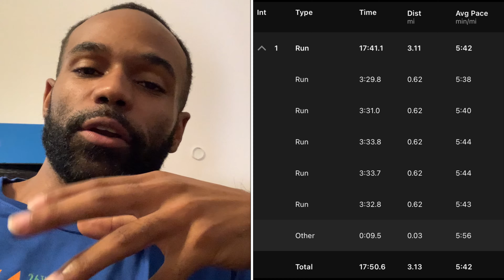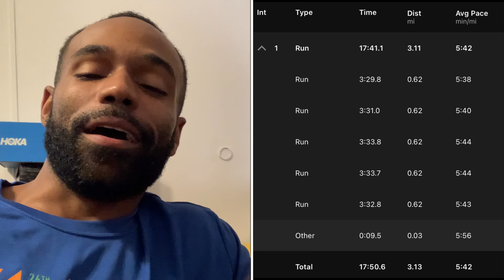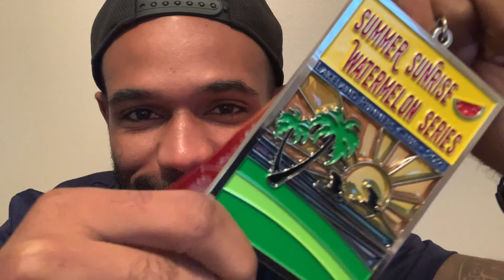5K Series Finale || Last Vlog? || Summer Heat Ep. 14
The conclusion of summer Heat. Race #3 results. Breaking down the summer training and updates on what’s to come for the fall marathon cycle.